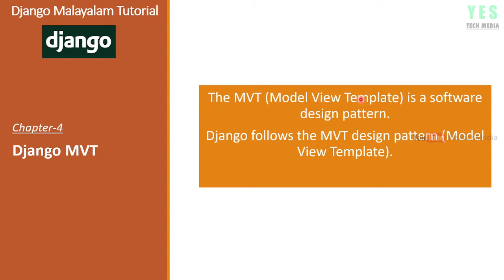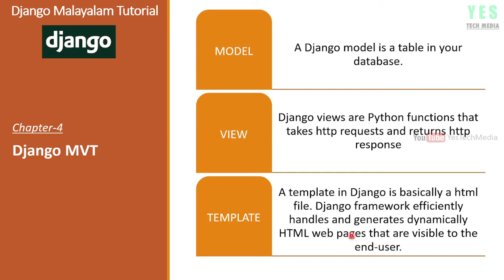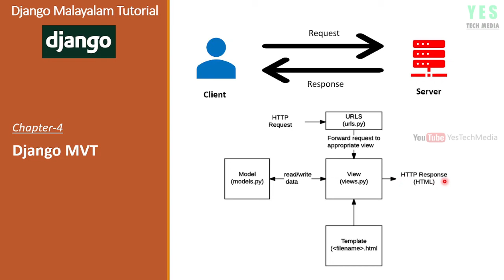Django MVT - Django Python - Malayalam Tutorial - PART-4